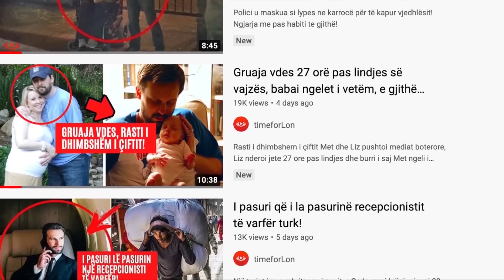Ai e trajtoi keq dadon e tij. Por kur prindërit i thanë se kush ishte në të vërtetë, i ra të fikët!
Kjo është historia e një djali të quajtur Robert, i cili bëri gjithçka  për të hequr qafe dadon e tij, por kur i treguan se kush ishte ajo në të vërtetë,  ai u befasua aq shumë nga e vërteta saqë i ra të fikët. Roberti ishte fëmija i vetëm i prindërve, Benjamin dhe Stephanie Hill. Meqenëse se ai ishte fëmija i tyre i vetëm, ata u siguruan që atij të mos mungonte asgjë. kur djali mbushi një vjeç, prindërit e tij punësuan një dado për t'u kujdesur për të. Gruaja Maria kujdesej për të sepse prindërit e tij zakonisht vinin në shtëpi natën vonë. Kaluan disa vite dhe djali mbushi pesë vjeç, ai kurrë nuk e konsideroi të çuditshme që Maria qëndronte në shtëpinë e prindërve të tij, ajo kujdesej gjithmonë për të dhe i bënte shoqëri.

1)This video has no negative impact on the original works (It would actually be positive for them).
2)This video is also for teaching purposes.
3)It is not transformative in nature.